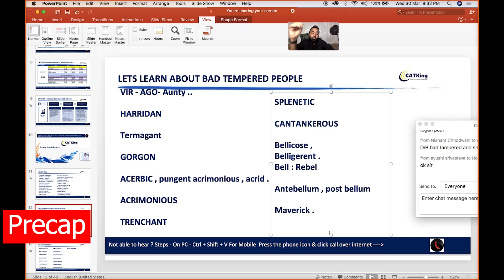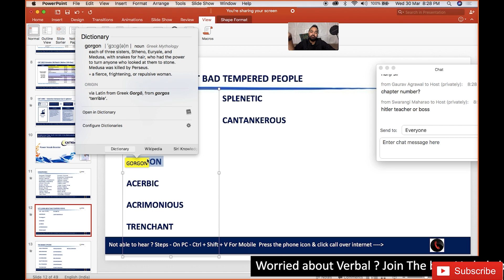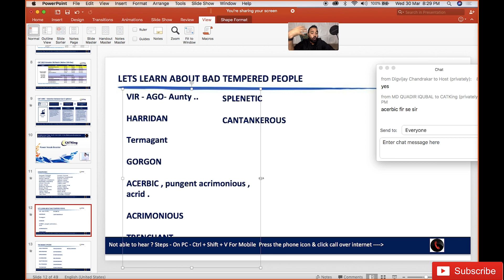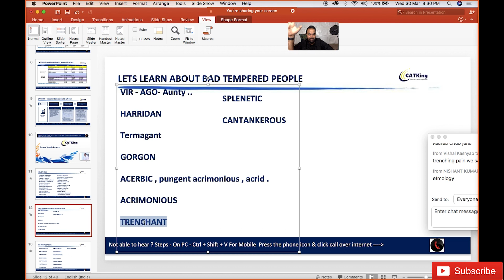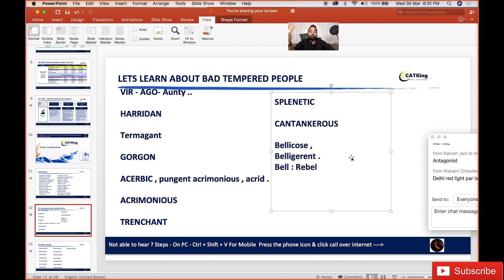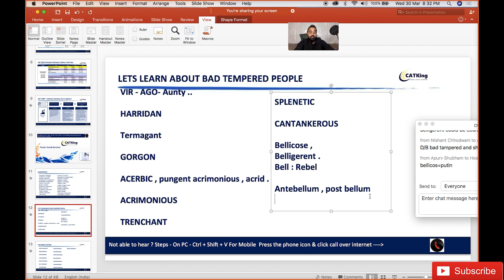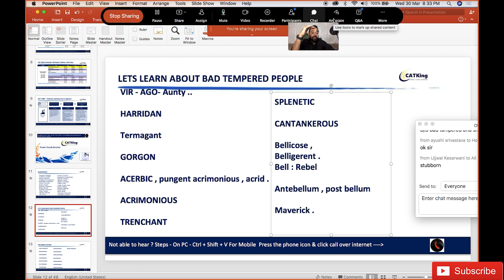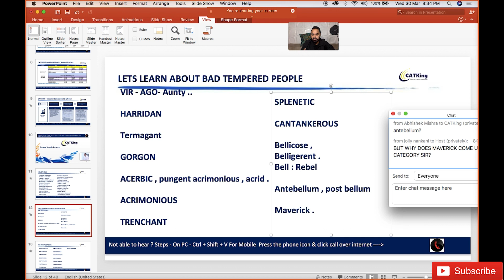CAT VARC - Most Important Vocabulary for CAT | CMAT | CET | NMAT | SNAP | MAT